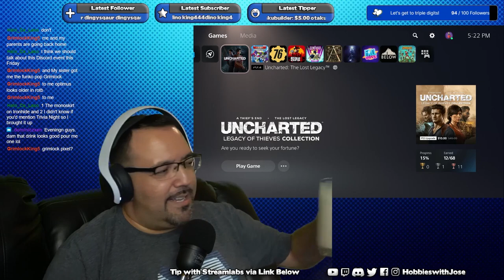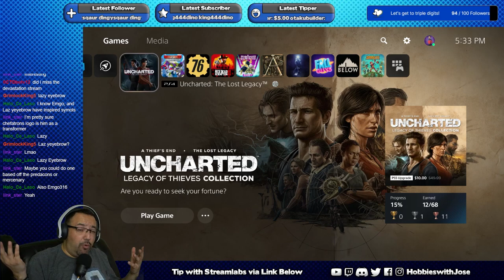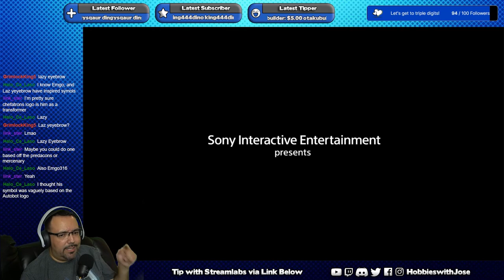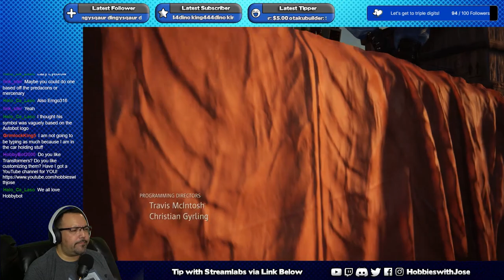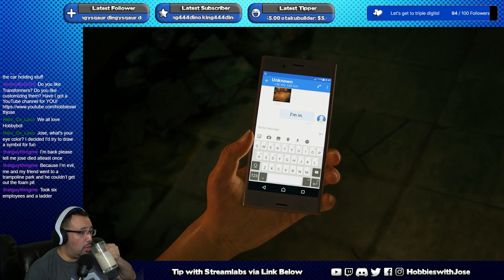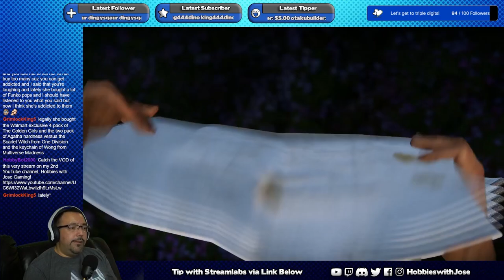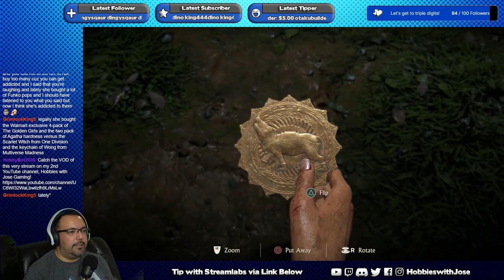Hobbies with Jose Gaming Plays Uncharted The Lost Legacy - Part 1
Our final Uncharted game start now!

You can send mail to:
16809 Bellflower Blvd. #549